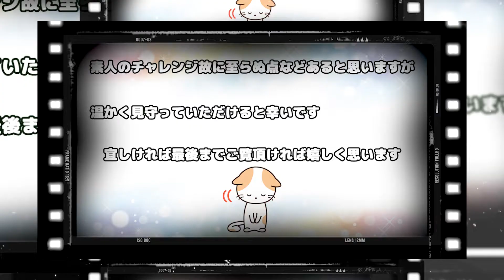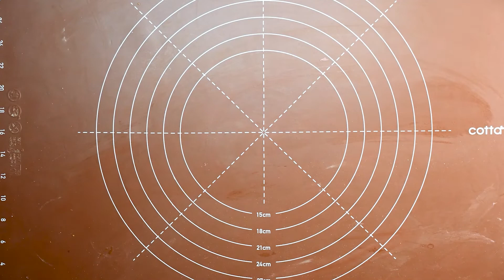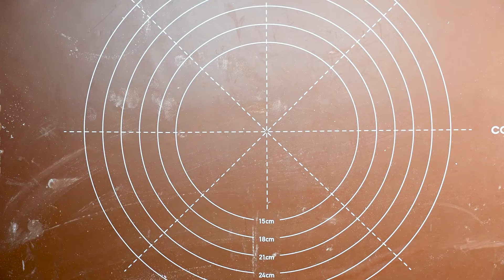発酵バターの熊五郎マドレーヌ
【週末チャレンジスイーツ74】
こんにちは,Toshiです。
今回のチャレンジは,発酵バターによる風味豊かな香りと味わいがやみつきになる食感のマドレーヌで,くまさんフォルムが愛らしい
スイーツの作成動画です。

Kumagoro Madeleine  of  Made by Matsunaga Seisakusho

作成日:2022/1/8～9
場所;自宅工房
所要製作時間約1時間(冷蔵庫で生地を休ませる時間と焼成時間を除く)

→分量

熊五郎マドレーヌ1枚分(8個分)

スイーツ作成ブログでも写真で解説しております,以下のリンクからご覧ください。

→ルセット及び作り方

★①ケーク生地ルセット

全卵 　　　　　　　　　　75g
塩 　　　　　　　　　　　0.8g
薄力粉　　　　　　　　　 60g
アーモンドパウダー　　 　15g
ベーキングパウダー 　　1.2g
発酵バター　　　　　　75g

◎◎ケーク生地の作り方
準備編
①全卵を常温に戻します

１：全卵 にグラニュー糖を加えてホイッパーですり混ぜます
２：１に塩を加えてホイッパーで混ぜ合わせます
３：２にはちみつを加えてホイッパーで混ぜ合わせます
４：３にアーモンドパウダーを加えてホイッパーでしつかり混ぜ合わせます
５：4を湯煎にあて温度を35度位まで上げます
６：合わせた粉類を振るいにかけます
➝振るいにかけることで粉に空気を含ませる事と,ゴミなどの不純物を取り除きます
７：５に振るた粉類を数回に分けもう一度振るい入れホイッパーで混ぜ合わせます
ホイッパーをボールの底をすくう様に混ぜ持ち上げて落とす感じに混ぜます
８：７に60～70に温めた溶かしバターを加えホイッパーでしっかり混ぜ合わせます
９：最後にゴムベラで全体的に混ぜ合わせます
１０：ラップをして冷蔵庫で３時間以上休ませる,理想的には一晩休ませます

★②ケーク生地の型入れ
１：冷蔵庫で休ませた生地を軽くほぐして１２丸位の口金を付けた絞り袋に入れます
２：離型剤を塗布した型に生地を約35g絞り出し,軽く型を叩いて生地をならします
３：天板に並べて焼成します

★③焼成行程
１：190度予熱180度で15～20分程焼成して表面に焼き色が付きく位まで焼成します
➝温度と時間は目安でご使用のオーブンで調節して下さい
２：竹串を中央に刺してベタベタした生地が付いていなければ焼き上がりです
３：ケーキクーラに取り出し冷まします
４：粗熱が取れたら乾燥しない様にふんわりラップをしておきます

★④ラッピング工程

１：完全に冷めたマドレーヌをお好みのガス袋に入れシート乾燥を入れてクリップシーラーで熱シールします
２：封印ラベルを貼り付けたら完成です

お時間ありましたらご視聴いただけると幸いです。

今回使用した型の紹介
松永製作所 黄金熊五郎天板

効果音素材：魔王魂、効果音ラボ、On-Jin ～音人～,OtoLogic
効果音：ポケットサウンド – @ポケットサウンド

編集：Adobe Premiere Pro
画像素材：mixkit;写真AC
カメラ：ソニーα7S III
　　　　    iPhone 11

完成品の写真アップ中です！